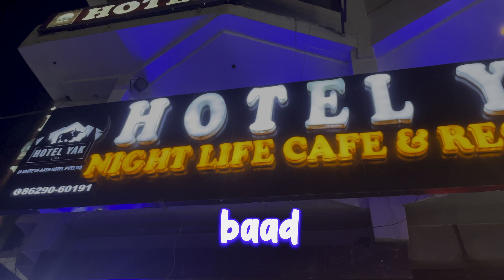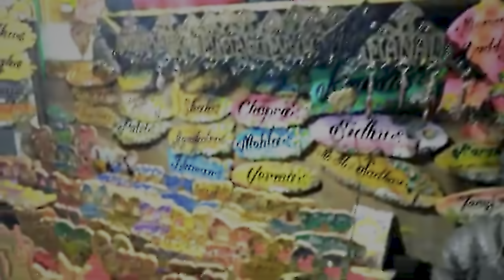MALL ROAD MANALI VLOG | THE RUSHABH'S VLOGS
~Welcome To The Rushabh's Vlogs Channel~

Vlog Is About:- MALL ROAD MANALI VLOG | THE RUSHABH'S VLOGS